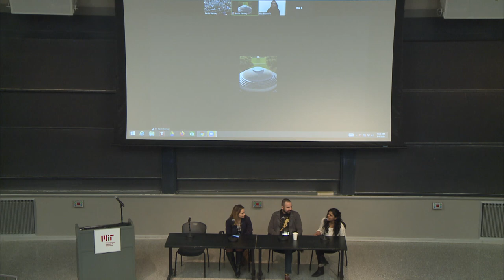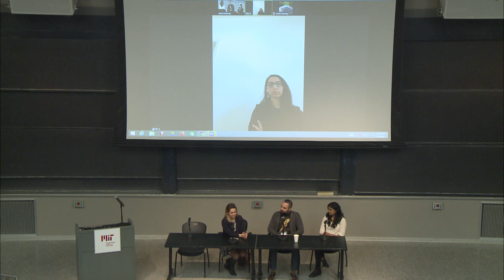MIT Bitcoin Expo 2020 - Institutional Custody Panel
Beralda (Ada) Kokoshi (Digital Assets Lead, State Street), Lucas Nuzzi (Network Data Product Manager & Lead Data Scientist, CoinMetrics), and Ria Bhutoria (Director of Research, Fidelity Digital Assets) participate in panel discussion on institutional custody moderated by Manasi Vora (Head of Product Strategy, Sia) at the 2020 MIT Bitcoin Expo.